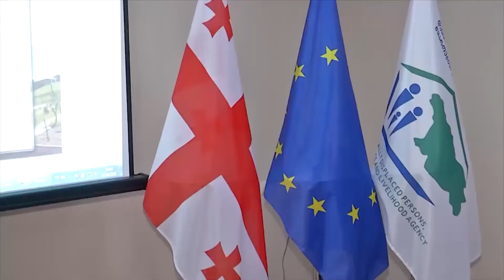140 იძულებით გადაადგილებული ოჯახისთვის ბინების გადაცემის საკითხზე მუშაობა დაიწყო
დევნილთა საკითხების შემსწავლელმა კომისიამ წყალტუბოში, ახალაშენებულ კორპუსებში 140 იძულებით გადაადგილებული ოჯახისთვის ბინების გადაცემის საკითხზე მუშაობა დაიწყო.
დევნილთა სააგენტოს მონიტორინგის ჯგუფებმა იმერეთის რეგიონში რეგისტრირებული 553 დევნილი ოჯახის საცხოვრებელი პირობები და საჭიროებები ადგილზე შეისწავლეს.
.წყალტუბოში, კიდევ 6 კორპუსის სამშენებლო სამუშაოები მიმდინარეობს, სადაც ბინას, დამატებით, 420 იძულებით გადაადგილებული ოჯახი მიიღებს.